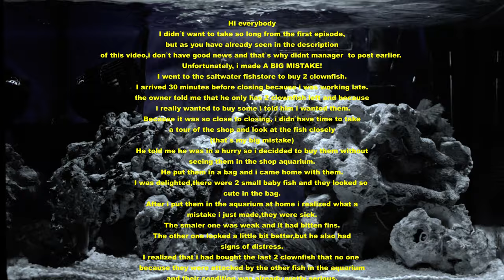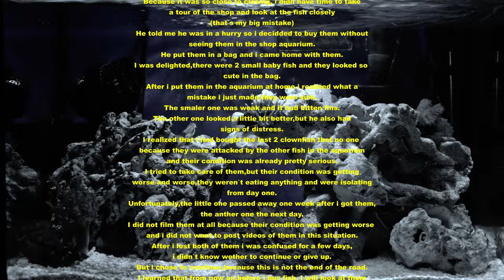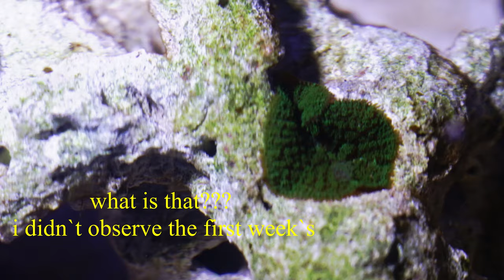I made a BIG mistake , my clownfish are dead / Saltwater Nano Reef Aquarium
episode : 2 - it`s about my sad lose of the clown fish, but has also positive things, the corals are beautiful.
i hope to learning someting from this.
I hope you enjoy my video
CC STUDIO MEDIA FILM PRODUCTION
Filmed with Canon 70D
Lens : EFS 18-135